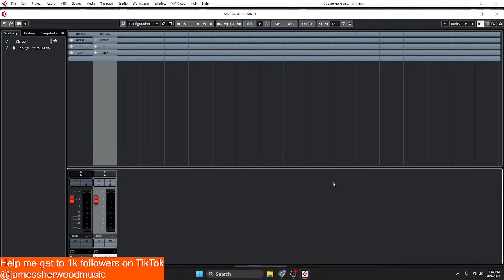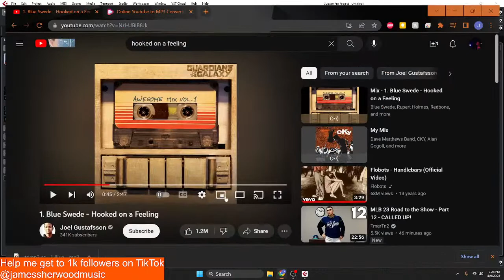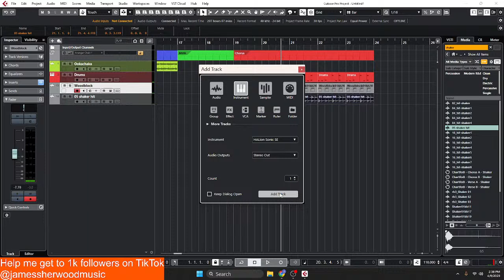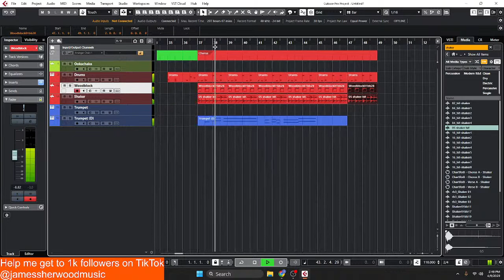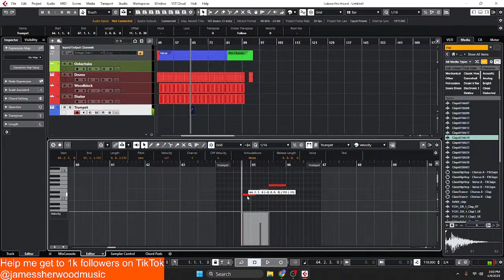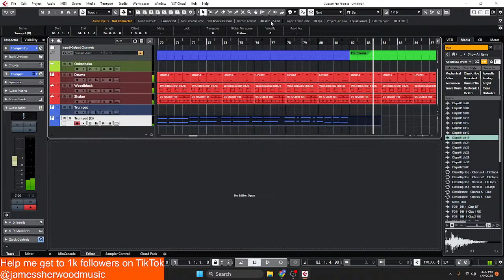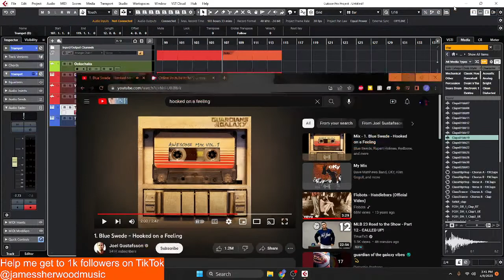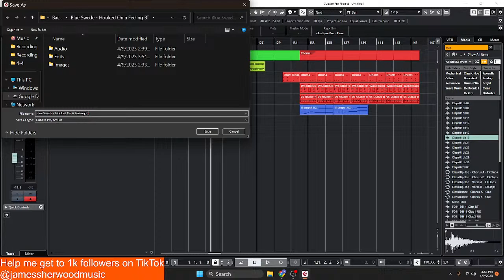Making A New Backtrack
Making a new backtrack for Hooked On A Feeling